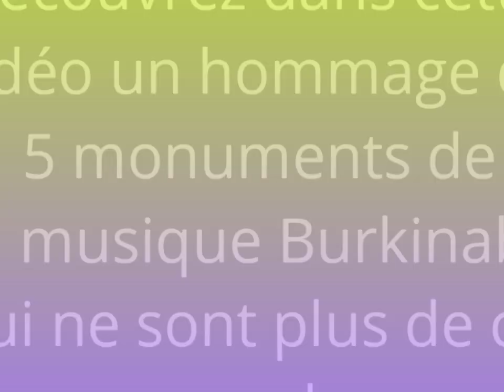Triste Fin de 5 artistes burkinabè 😭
hommage d'artistes burkinabè décédés